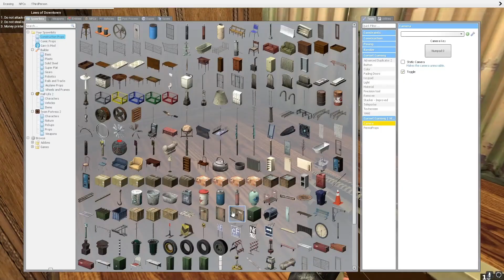Gmod Dark RP Tomfoolery